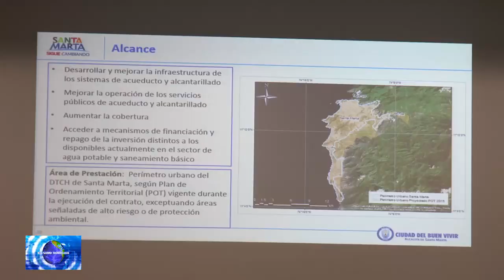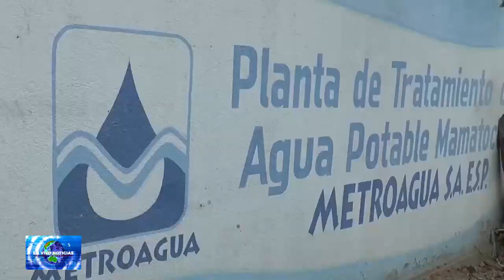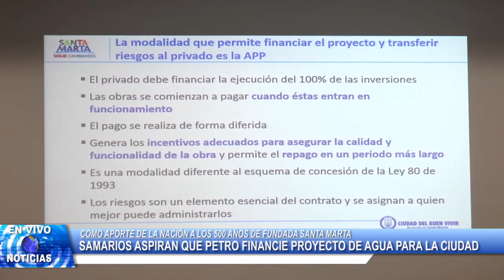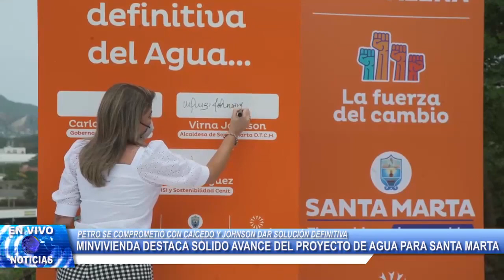Samarios aspiran que Petro financie proyecto de agua para la ciudad en sus 500 años de fundada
El Gobernador Caicedo y la alcaldesa Johnson, le presentaron a la ministra de Vivienda, ciudad y Territorio, Catalina Velasco Campuzano, la fase final de los estudios y diseños para la captación de agua de los ríos Guachaca y Buritaca. Se espera que el proyecto pueda ser financiado por el Gobierno Nacional y sirva como aporte de la Nación a Santa Marta en sus próximos 500 años de fundada.